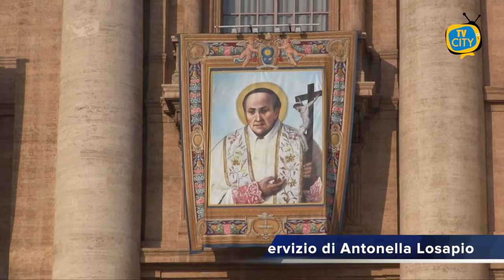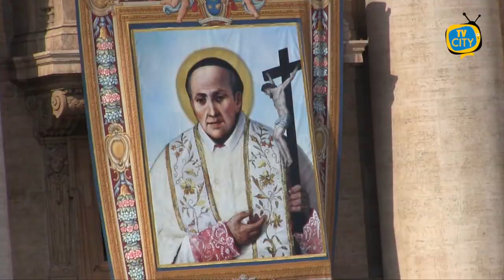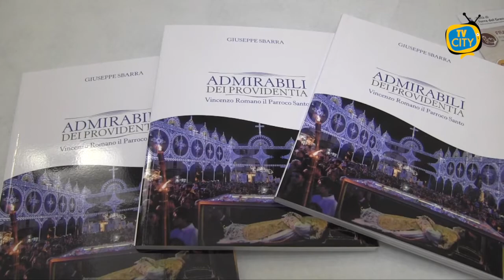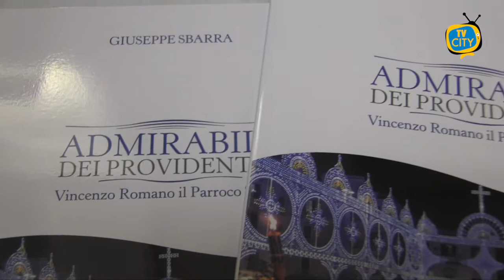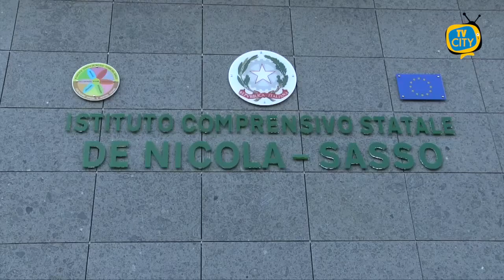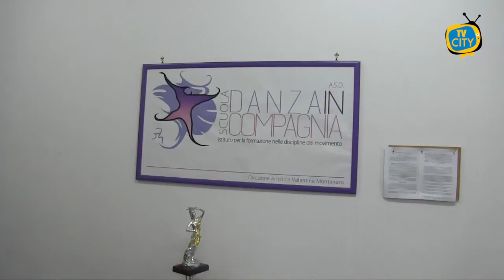TG del 14-10-2020: l'informazione quotidiana di TVCITY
Nuovo appuntamento con l’informazione di TVCITY. In apertura siamo a Torre del Greco a due anni, oggi 14 ottobre, dalla canonizzazione di San Vincenzo Romano. Ripercorriamo nella copertina a cura della nostra redazioni le emozioni di quella giornata.

Per rendere omaggio al Parroco Santo, 3 giorni di eventi e celebrazioni nella Basilica Pontificia di Santa Croce. Ieri sera la presentazione del libro del giornalista Giuseppe Sbarra Admirabili dei Providentia.

Passiamo ora ad occuparci dell’emergenza sanitaria. Cambiano le regole sull’isolamento, cresce la preoccupazione dei medici.

Facciamo il punto anche in provincia di Napoli. Sospese le lezioni in 5 classi dell’Istituto De Nicola-Sasso dopo la positività di un docente. Aumentano i casi anche a Torre Annunziata e Castellammare.

In chiusura, l’appello di 3 associazioni sportive a Torre del Greco che evidenziano le difficoltà del momento, ma sottolineano l’importanza di fare sport.